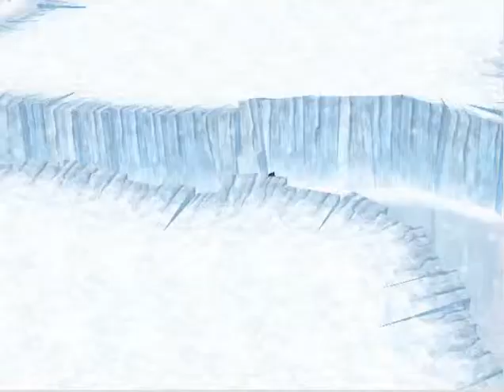Guia Suikoden V Español 84 Montaña de Ashtwal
En esta zona nevada que es un buen lugar para entrenar si lo necesitas, aunque en realidad no es necesario, podrás encontrar cuatro tesoros: Incienso dragón, esfera de cazador, trozo de runa parpadeante y mezcla de hierbas. Al final del camino entraras en las ruinas y tendrás que hacer tres equipos, en la entrada de las ruinas se encuentra el ultimo punto de guardado del juego. Si no estas preparado podrás salir aunque ya hayas hecho los tres equipos, de hecho es mejor entrar y hacer los tres equipos aunque vayas a salir inmediatamente, porque así Luserina volverá al castillo y no tendrás que volver a Sol Falena cada vez que quieras cambiar los miembros del grupo.